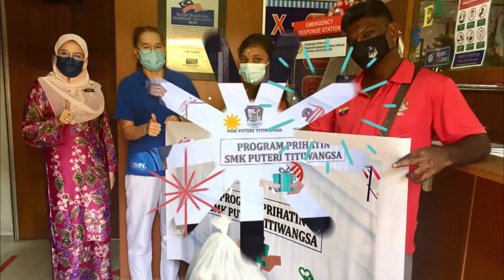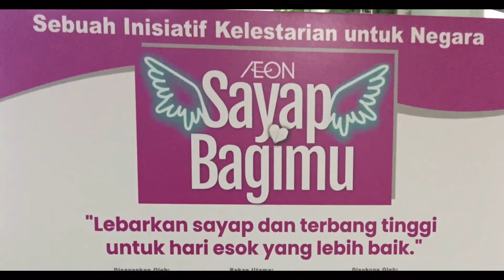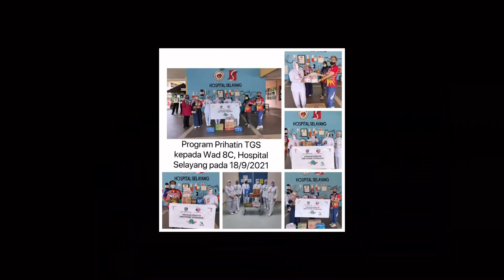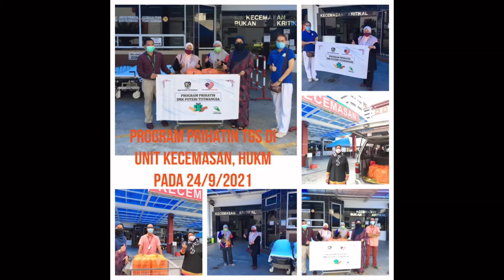Program Prihatin SMK Puteri Titiwangsa